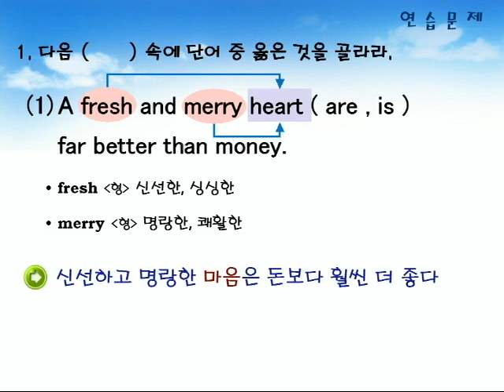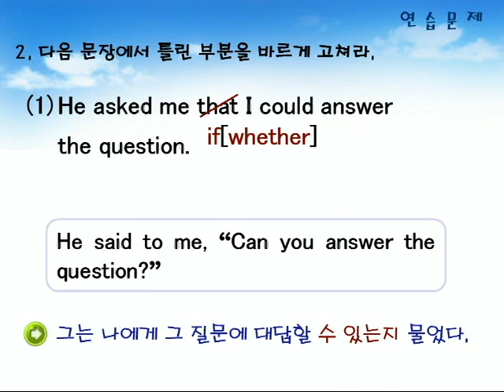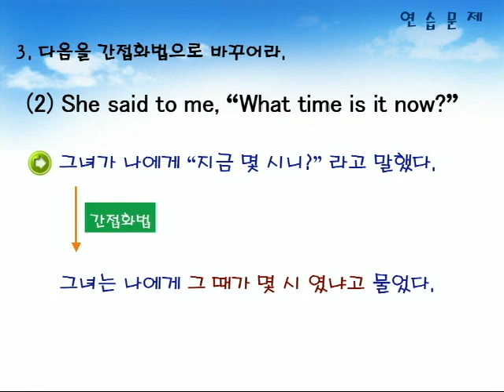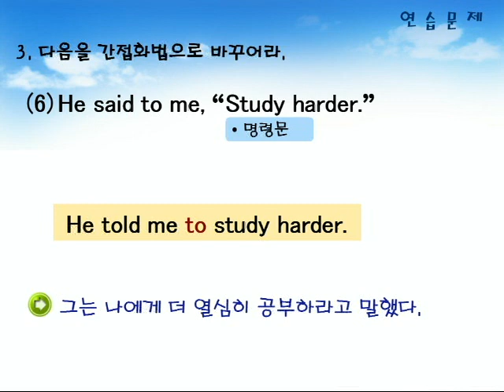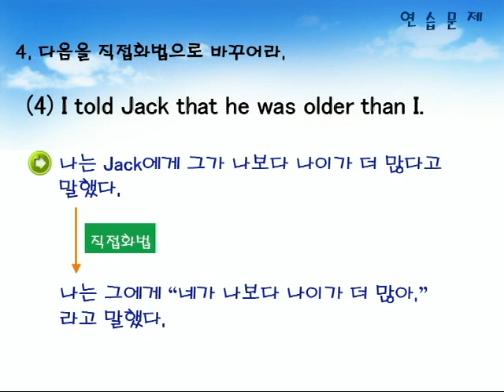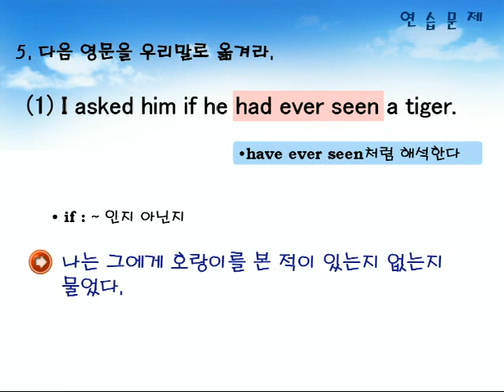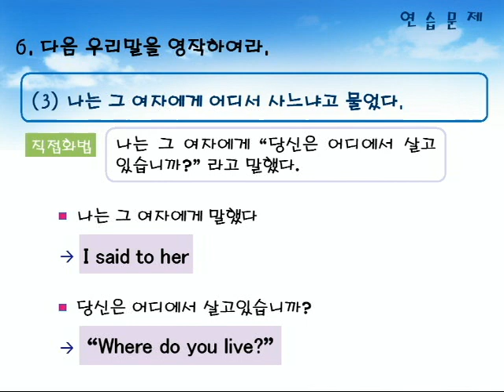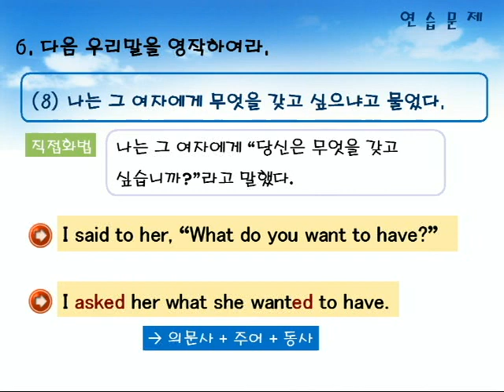기초영문법 2부15장 연습문제